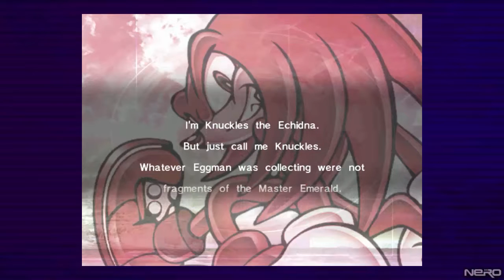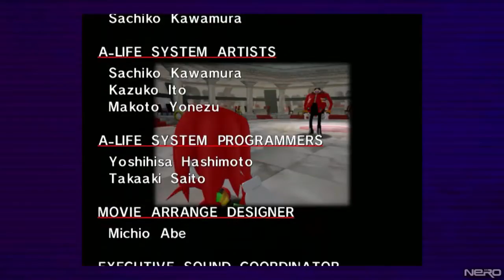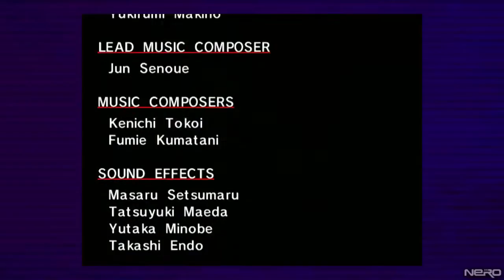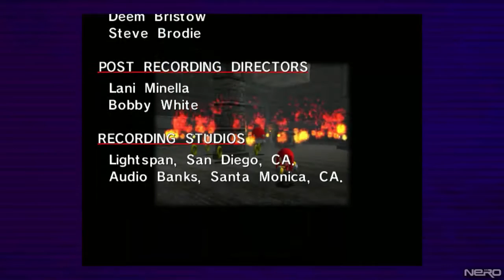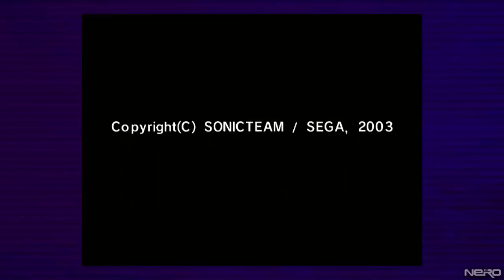Sonic Adventure DX- #10: Wszystkie kawałki Głównego Szmaragdu znalezione!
Witam ja jestem Nero, a to jest kolejny odcinek naszej serii Sonic Adventure DX! W tym dłuższym odcinku kończymy już historię Knuckles'a i zdobywamy wszystkie zaginione kawałki Głównego Szmaragdu. Zapraszam do oglądania :)